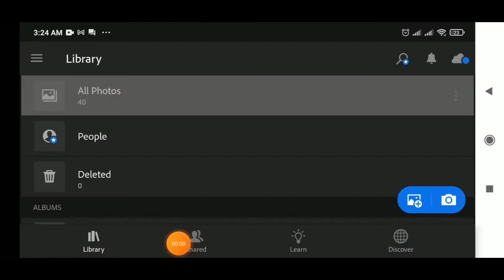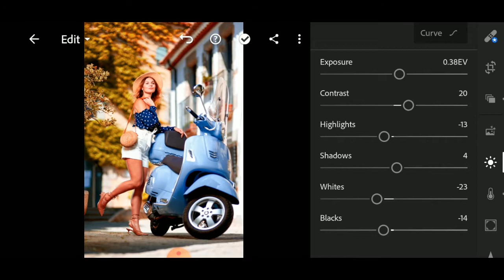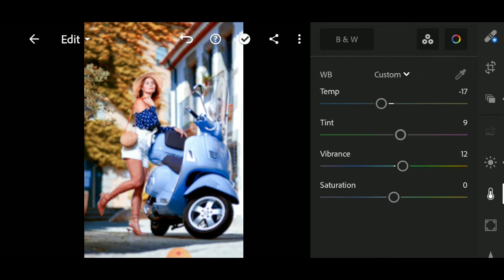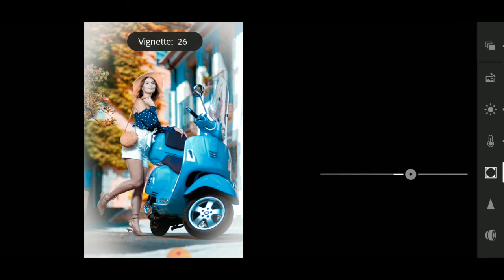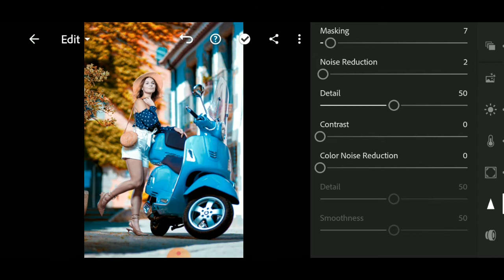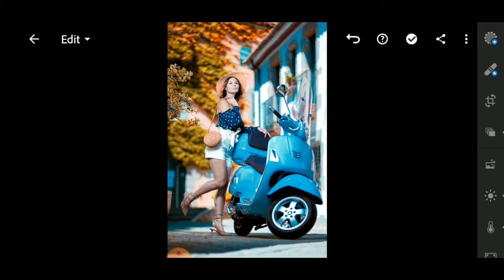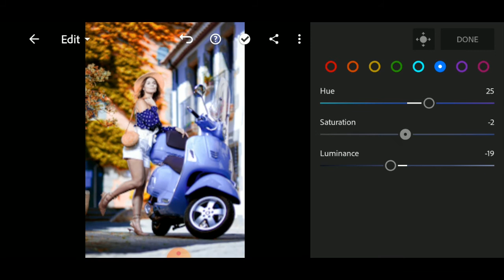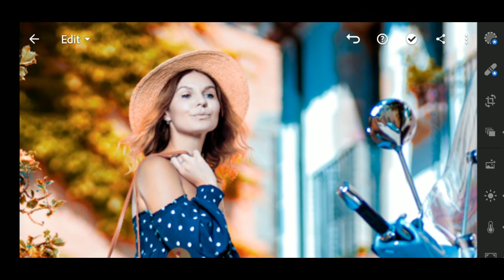Lightroom Editing#How To Edit Photos In Lightroom#Orange& Green Cyne#Lightroom#editing#Tutorial.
Welcome to our new video # Color Grading # Orange & Cyne & gReeN tone# Lightroom Mobile Photo Editing | How To Edit Photos In Lightroom.

Color Grading_Lighroom_phoTo_EditiNg.
lightRoom_phoTo_EditiNg.
LigHRroom_pHoto_EDiting_TutoriAL.
LiGhtRoom_Editing_TUtorial.
Orange_N_green_Cyne Tone_eFFect_LightrooM_eDitinG.